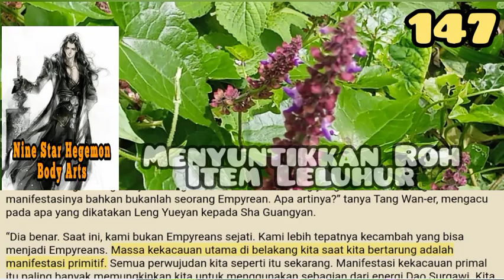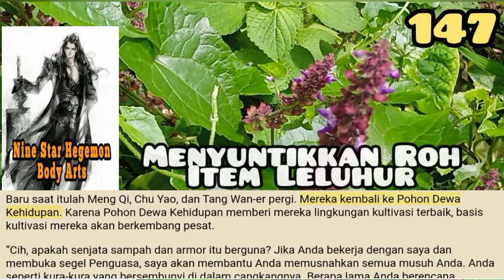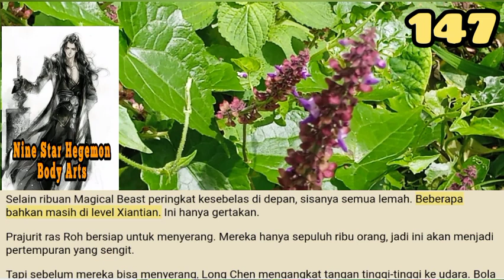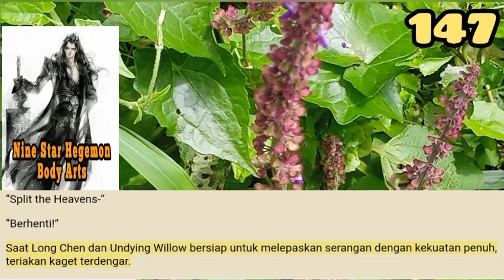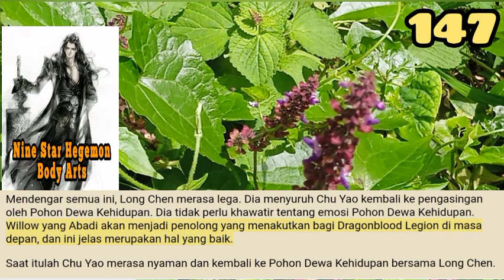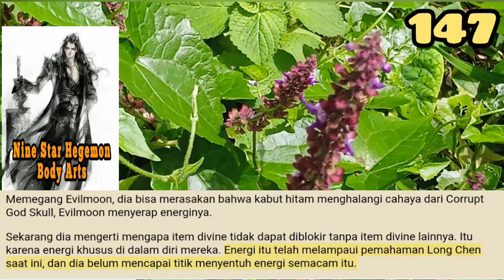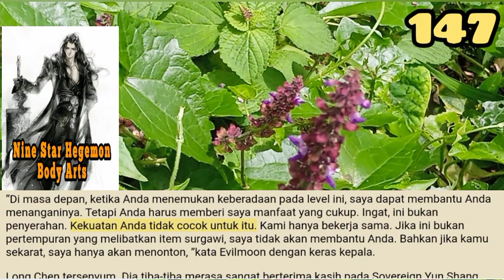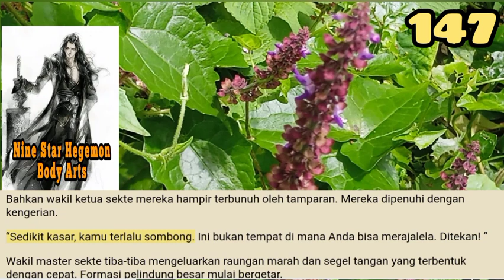Menyuntikkan Roh Item Leluhur, NSHBA 147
Setelah lima hari, kepala Long Chen terasa seperti terbelah. Jadi, ketika dia tertidur, itu adalah tidur nyenyak. Ketika dia bangun, dia menyadari dia sedang tidur di tempat tidur yang empuk, dan sinar matahari yang menyinari wajahnya sangat hangat.

storian gallery